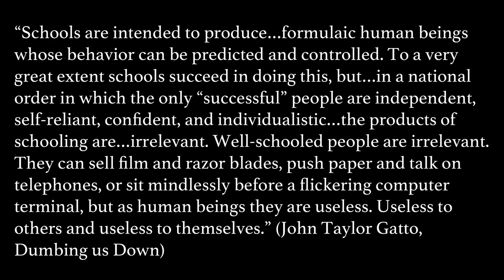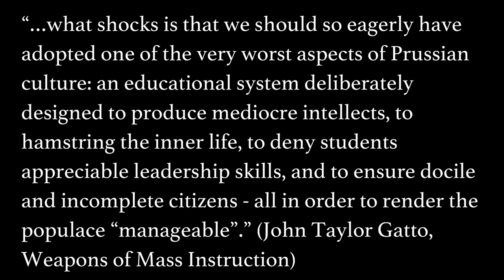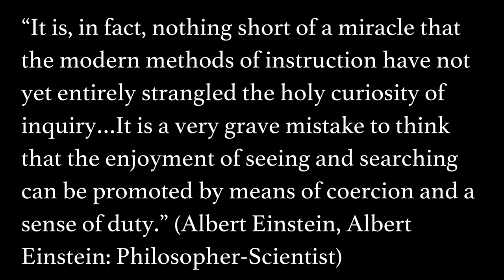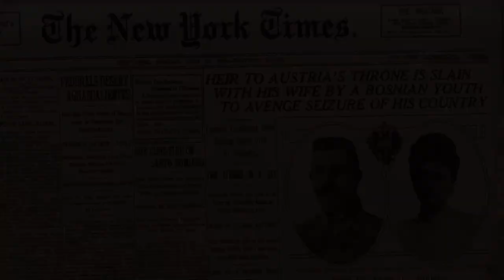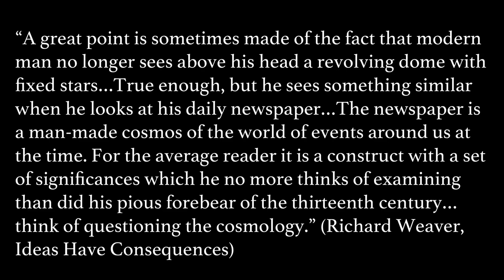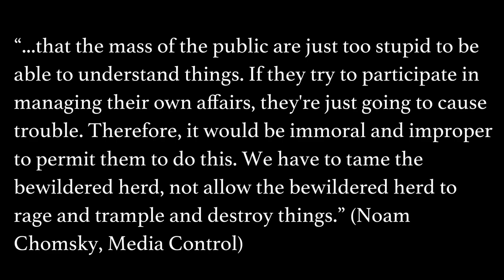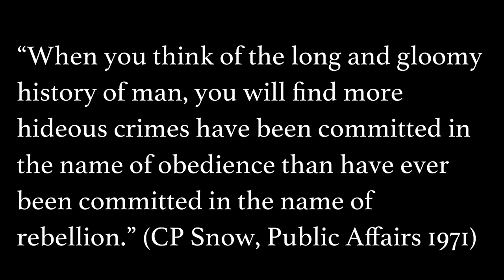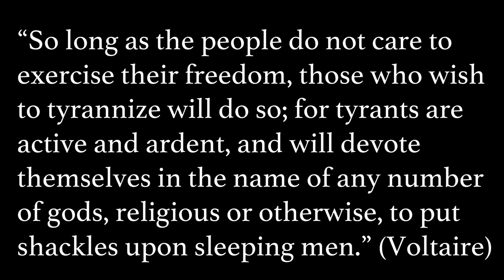Why Public Schools and the Mainstream Media Dumb Us Down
And check out their site too - looks they are more into philosophy, but philosophy is a must to learn. How many current good philosophers do we have nowadays?

They don't go deep into how the school system is a prison to dumb us down, but it's short and to the point and that starts a discussion because it's 100% true that this is what they have been doing to us for hundreds of years.

And if Einstein was saying that and he wasn't even from the US, then obviously they were doing this even in Europe long before they started doing it in America and Canada.